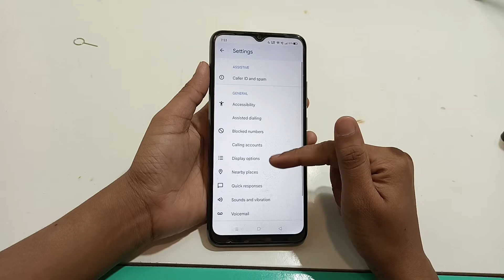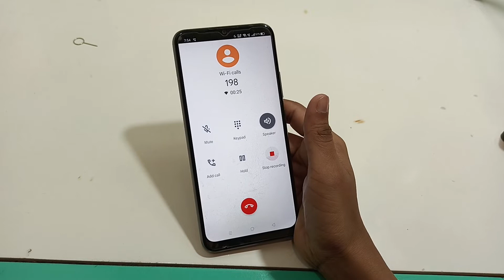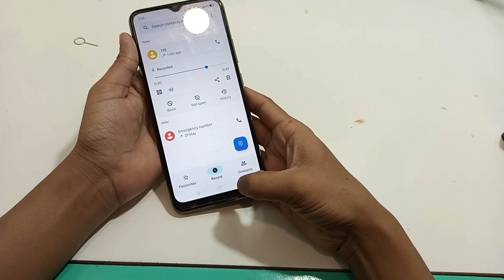Realme Narzo 50A prime | how to use auto call recording |auto call recording kaise karen | setting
use auto call recording setting Realme mobile |how to use auto call recording in realme |